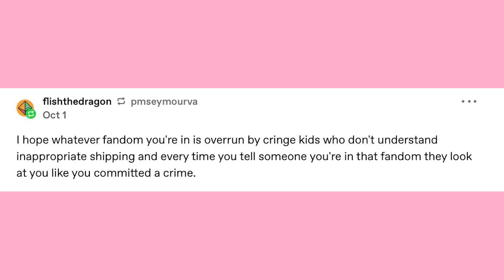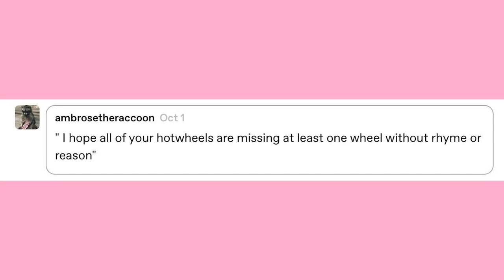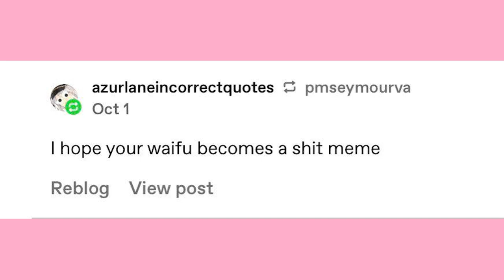I Hope You- | Late Night Tumblr Posts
Got Stuff You'd like to Send? Send it to:
P.M. Seymour